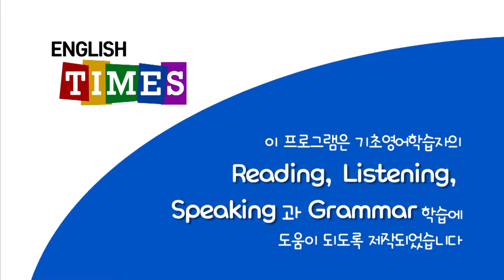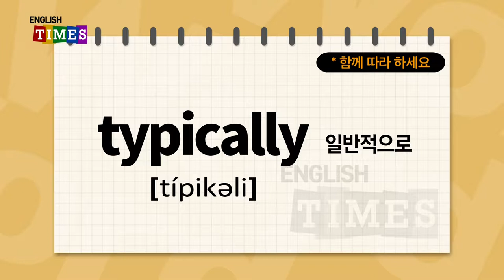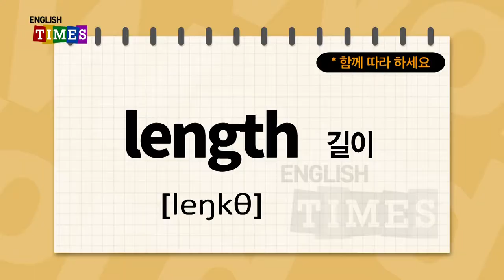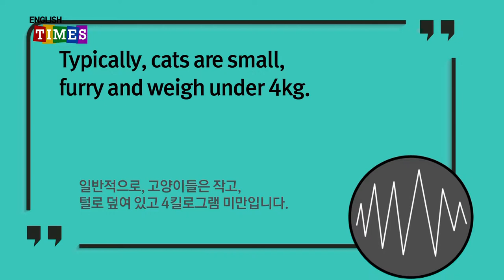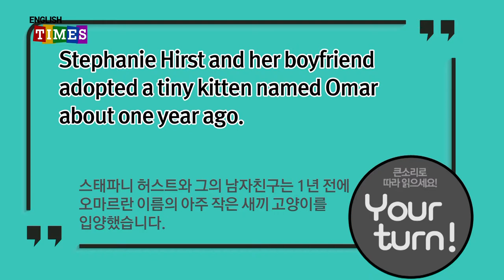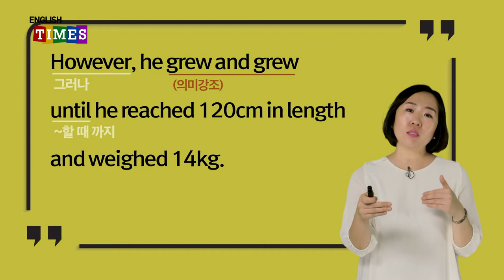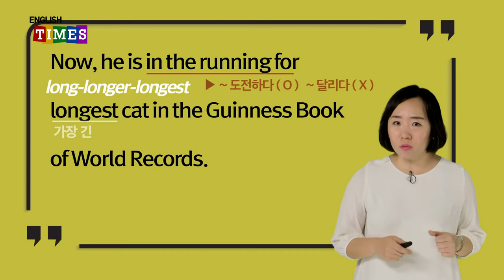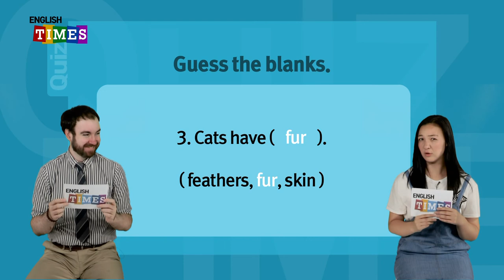타임즈코어와 함께 하는 ENGLISH TIMES 19회[Aha!]